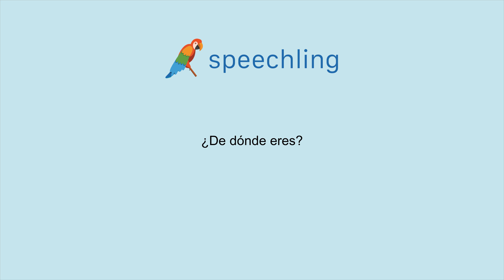How to say "Where are you from?" in Spanish